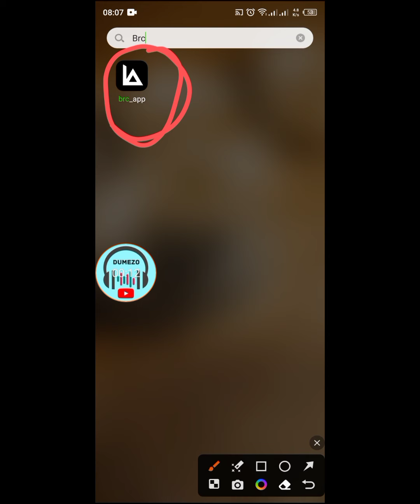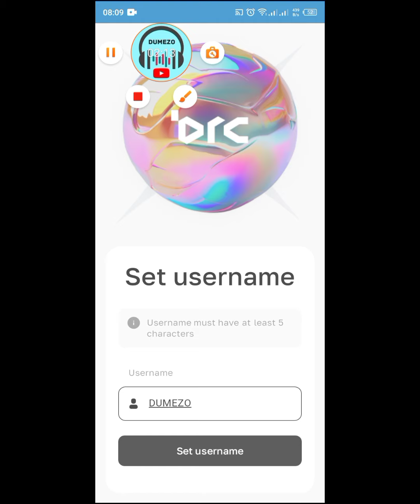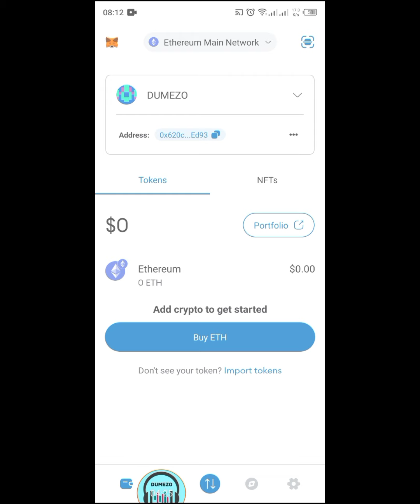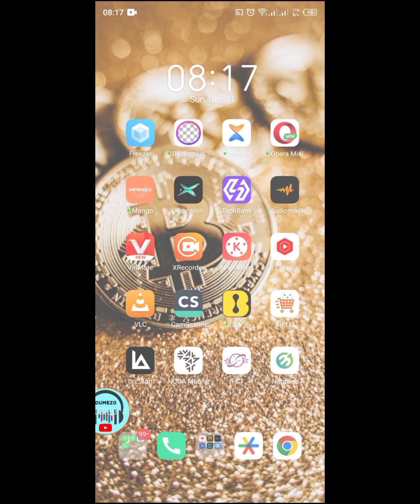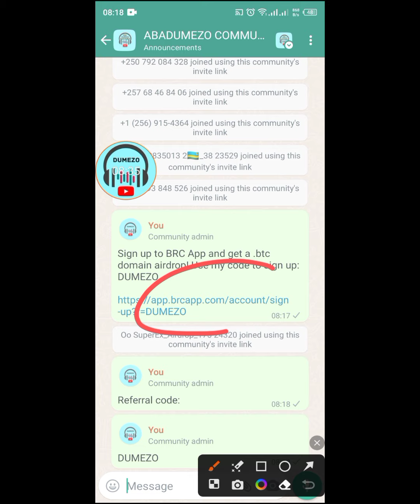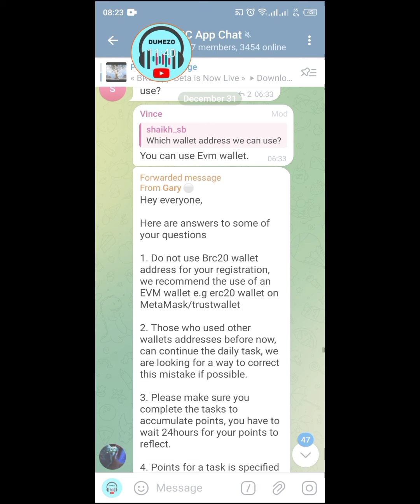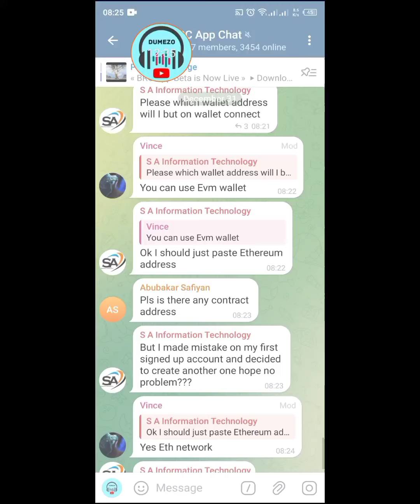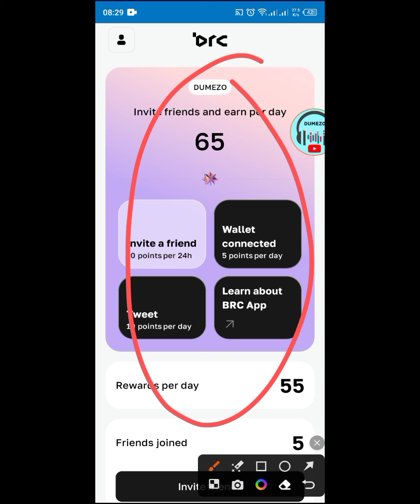BRC Airdrop Ni Ubuntu|| How to create account|| How to Connect Wallet address|| Time to withdrawal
Dore Uko wayakorera ukazanayabikuza kuri Metamusk cg Trust wallet

👉kuyakorera nuguko tasks.
👉Tanga wallet address ya Ethereum.
👉Kuyabikuza ni Q2-Q3 2024.

*📌ABADUMEZO COMMUNITY, Group yoherezwamo amakuru  n'amaplatfoam atandukanye ya cryptocurrency*

Bitcoin BX
Core
avive
ice network
pi network
Omega network
meta pop
free mining
Satoshi App

Tether (USDT)
Dogecoin (DOGE)
Binance Coin (BNB)
Litecoin ( LTC )
Ripple (Cryptocurrency)
Tezos (XTZ)
Cardano (ADA
Bitcoin ( BTC )
Ethereum ( ETH )
Tron ( TRX )
Cardano (ADA)
Solana ( SOL )
Eos( EOS )
Filecoin( FIL)
Dash( Dash )
Tezos(XTZ)
Cosmos(ATOM)
Uniswap(UNI)
Terra( LUNA)
Aave(AAVE)
Compaund(COMP)

udushya
amakuru
udukoryo
kigali
Waruziko
mining
Satoshi
BTCs
Cash
Money
Condom
Champion
Online
Miss rwanda
Ruswa
Visit rwanda
corruption
MTN
radio rwanda
ishimaelmwanafunzi
ubusambanyi
birababaje
hahiye koko
Rwanda
Eastafrica
udukingirizo
abakobwa,
ubusambanyi
kigali life
love
kiss
fuck
hard
fuckfuckin job
husle
amakuru
abakobwa
imboro
gituba
guswera
kunyaza
kunyaza igituba
visitrwanda
rwanda air
nyaxo comedy
pattyno comedy
bamenya
bamenya series
agasobanuye
inyarwanda
karahanyuze
new rwandansong
rwandan music
fricantalent
amaizing
ikibuno
rtv
btntv
riderman
platin
apr
rayonsport
amavubi
messi
Christiano Ronaldo
howto
onlinebusinessrw
passiveincome
onlinemoney
ni gute nabona amafaranga
online business

isimbi tv
inyarwanda tv
x large tv
afrimax tv online
amakuru agezweho
gitumo
markangel comedy
emmanuella
yawa skits
churchill
eric omondi
action movie
indian movies
comedy
korari yabasirikare
hollywood
bollywood
nollywood
netflix africa
showmax
iroko tv
bamenya
papa sava
nyaxo comedy
umuturanyi
patyno comedy
rwanda comedy
military comedy
zubby comedy
umunyamurenge
afrimax comedy
afrimax movie
afande
zisekeje
NYAXO
makanika
Guhangana Numusirikare
how to make money in cryptocurrency
how to make money online
the Best earning platform in 2022
how to make money using internet
Dumezo
Dumezo English
how to use crypto refills
pi network mining
bitcoin mining
bill gates
online cash
fight for money
how to earn money
umzu floracil
50 probiotic with lactobacillus
umzu probiotic reviews
umzu thyroid support
umzu pre workout
Christophe
Clothing store
Fashion retailer
Retail clothing